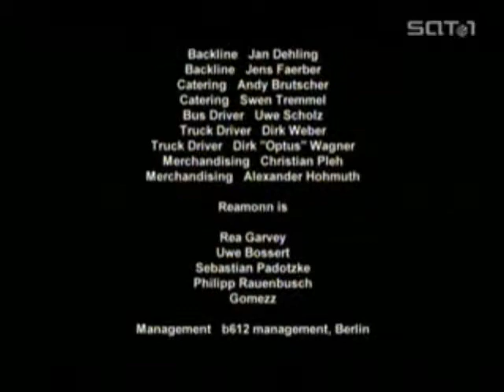REAMONN in Konzert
Reamonn